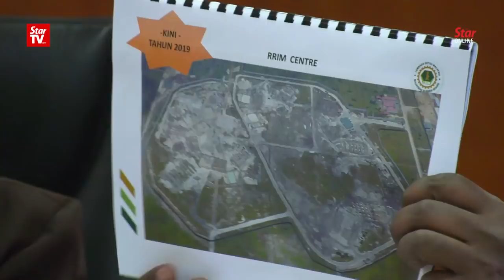Malaysian Rubber Board short-changed RM800mil for dubious land transactions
Primary Industries Minister Teresa Kok on Thursday alleged that the previous government had short-changed and forced the Malaysian Rubber Board (MRB) to sell 2,800 acres of its land for an undervalued price in 2010.